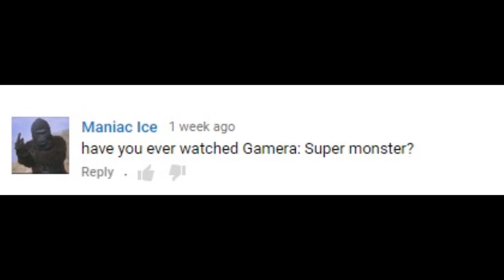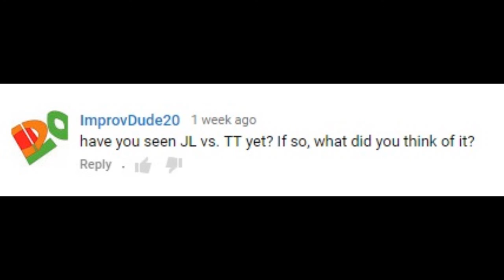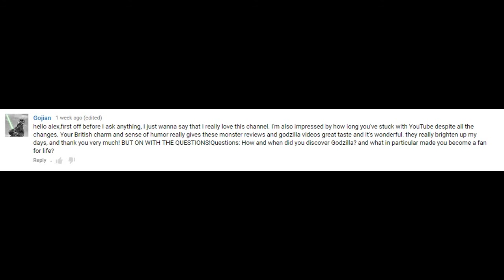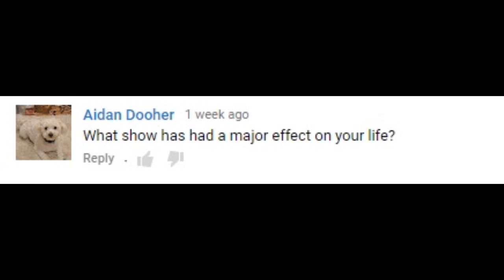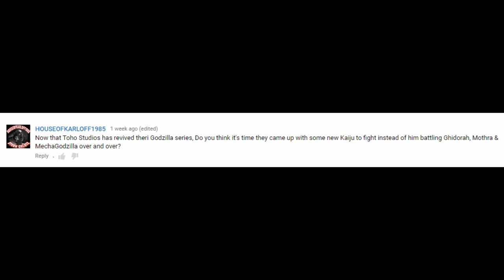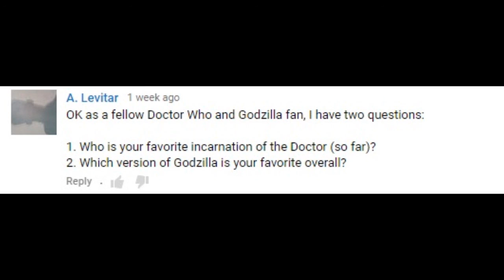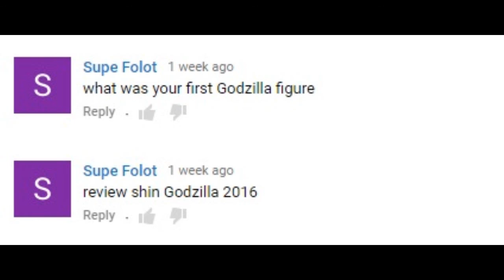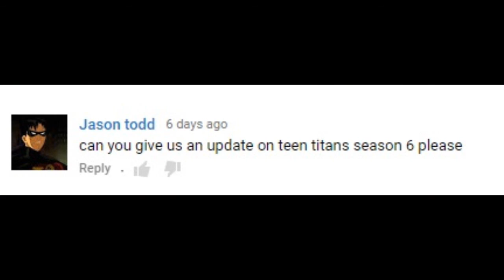Alexthehunted Q&A September 2016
well i asked and you gave me plenty of questions to answer so enjoy my Q&A video